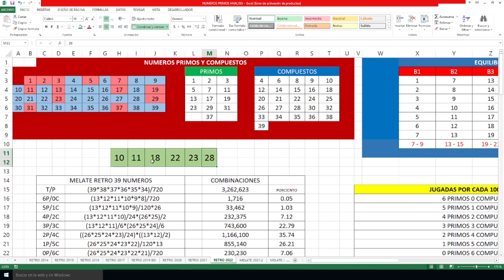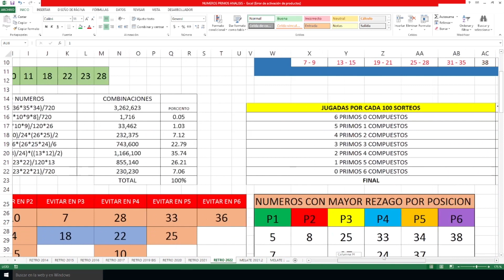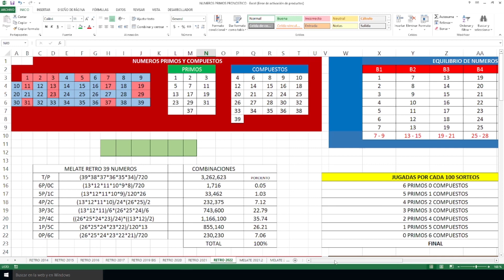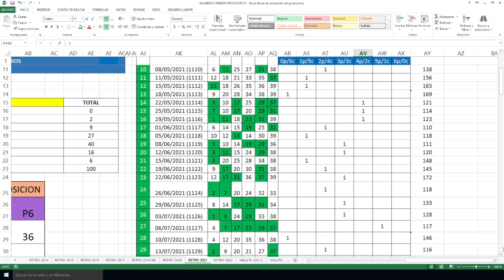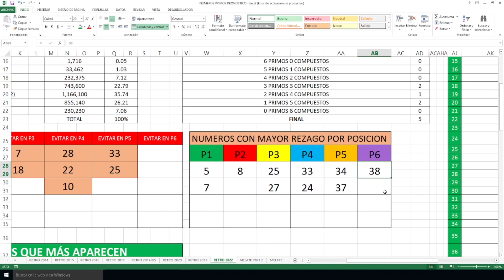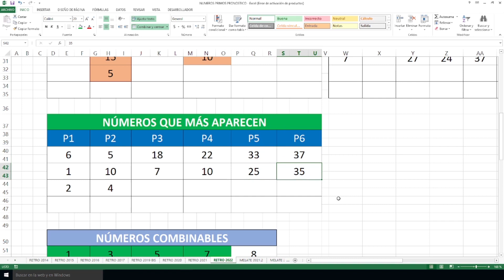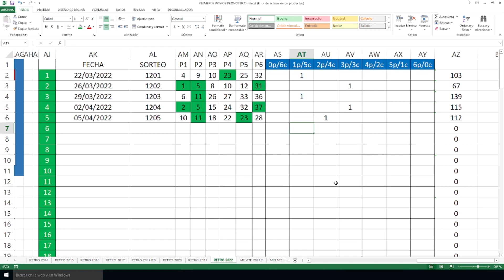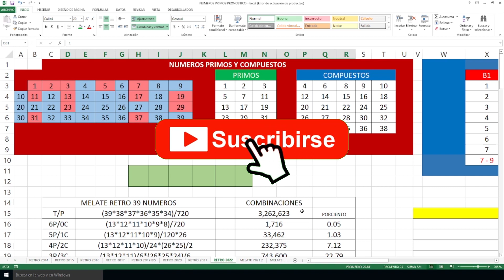Nueva OPORTUNIDAD de GANAR en MELATE RETRO!!!